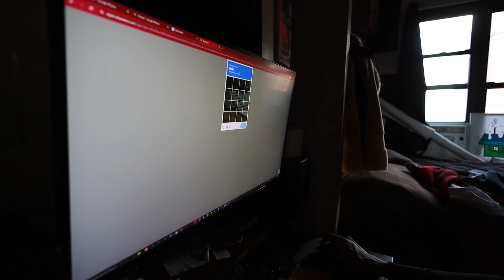The MOST IMPORTANT thing when STARTING your CLOTHING BRAND CBV Ep 6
In this video, I share the most important question to ask yourself when starting your clothing brand. I show a bit of my morning routine, I delivery some packages on camera and talk with my mom about my brand. I also purchase a new point-of-sale system at the end.
Episode 6 of a  Recurring series...

The Clothing Brand Vlog of Enframed by Navier Patterson